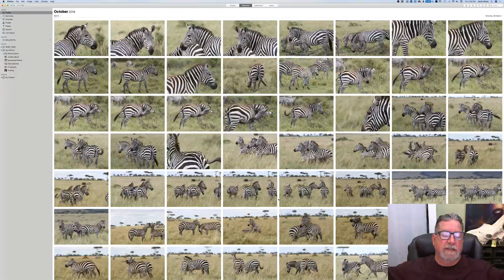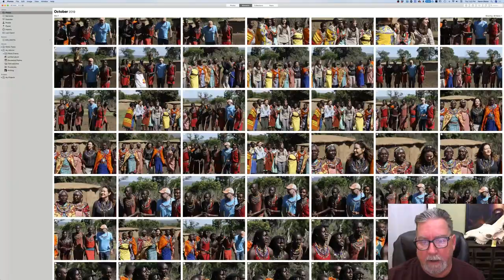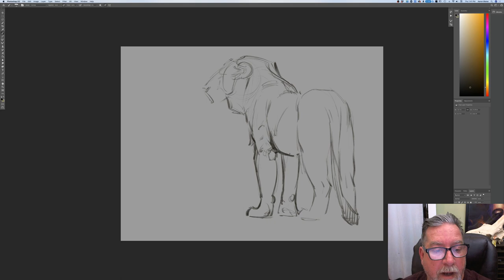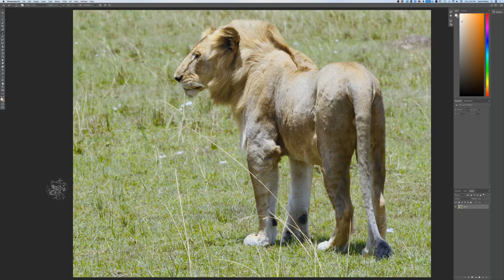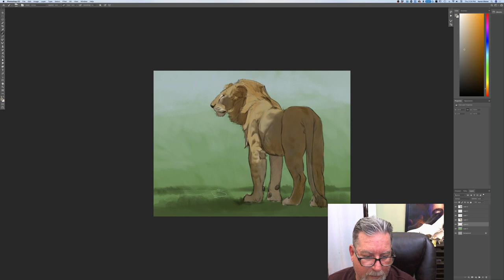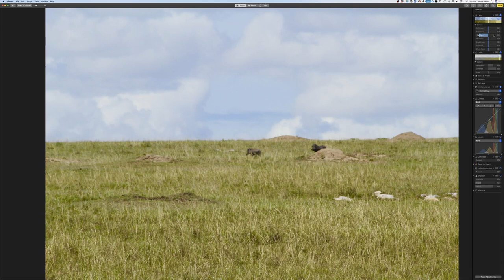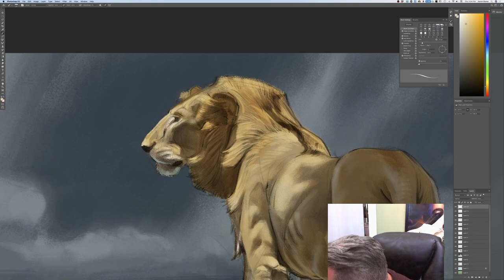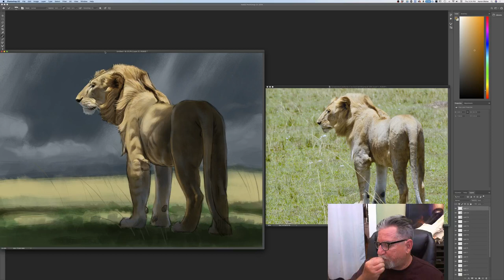LIVE STREAM - Digital Prep for an Oil Painting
Aaron is back from Africa and has gotten inspired to create a new course on oil painting. Watch as he preps for it by creating a digital test composition and answers your questions!